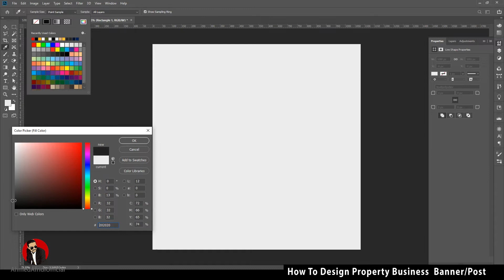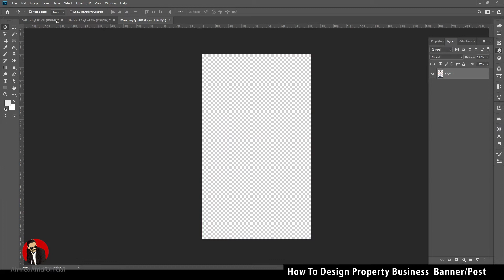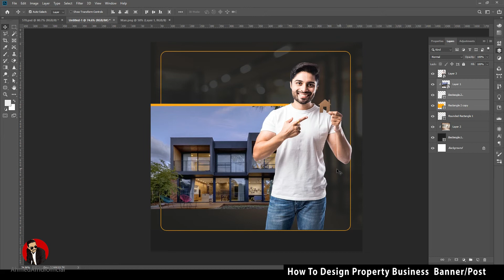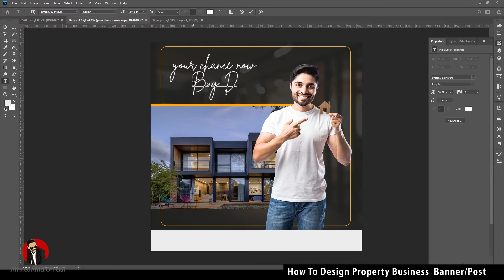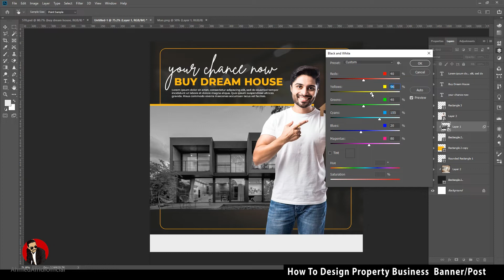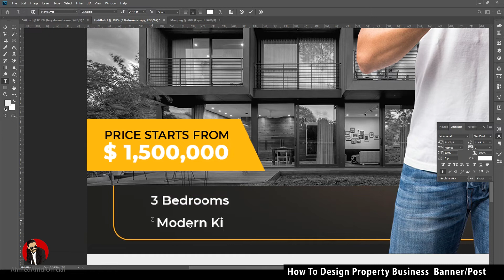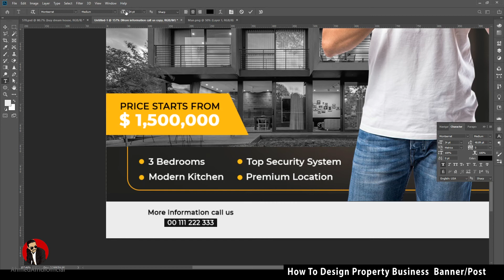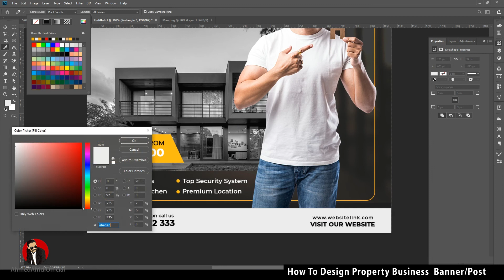How to design a Property Business Banner Post in Adobe Photoshop |Ahmed Afridi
Credits :
Qaiser Raza (Happy Bhai)
Ahsen Majeed